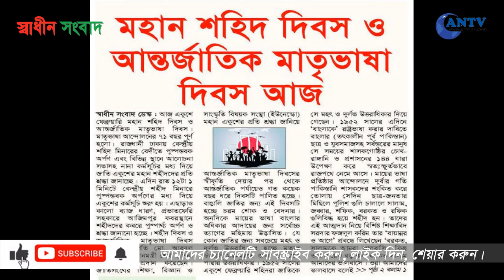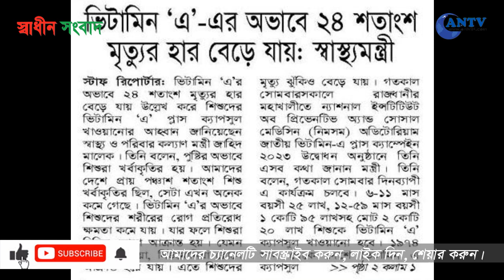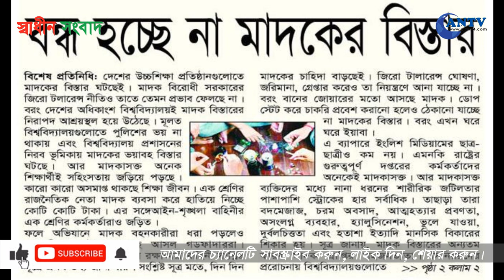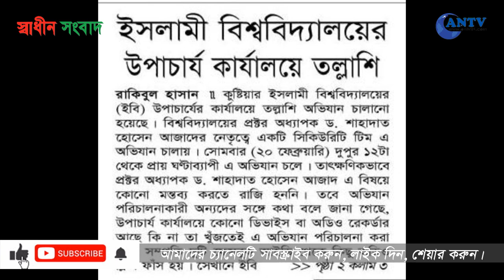21/02/2023 দৈনিক স্বাধীন সংবাদ পত্রিকার প্রধান শিরোনাম